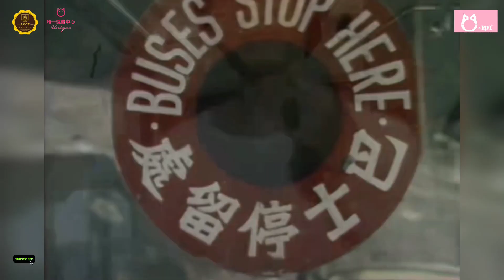乘坐中巴珍寶的攪笑片段 | The hilarious clip of taking the CMB Jumbo Bus | 主演：鄭則仕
(菲傭/印傭/孟傭/斯傭) 海外/本地-傭工
add:16/F,UNIT1616B,NAN FUNG CENTRE,TSUEN WAN,NT

add:13/F,ON LOK YUEN BUILDING,25 DEX VDEUX ROAD,CENTRAL,HK

add:G/F,SAU FU ST,1D (FOOK HONG ST) ,YUEN LONG ,NT

add: G/F,NO.64,TUNG LO WAN RD

Unique Lovely Pet Limited 唯一寵物有限公司
U-MI Pet 唯一寵物樂園

HONG KONG NISSAN ZE CLUB @ LEAF /@ eNV200/@ ARIYA
香港日產電動車主會

本頻道影片配音：使用智能女主播CO CO，本台不接受任何配音評價，此乃是本台風格，如有任何對配音的評論，本台會立即删除留言，不另行通知。
                       英文 English
                       日文 Japanese
                    印尼文 Indonesian